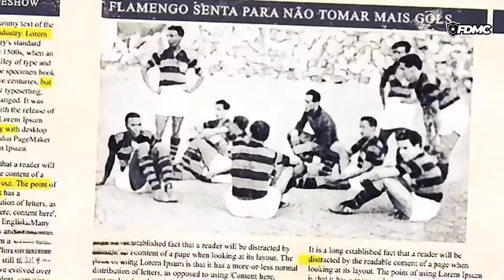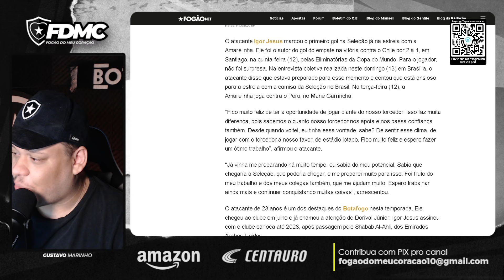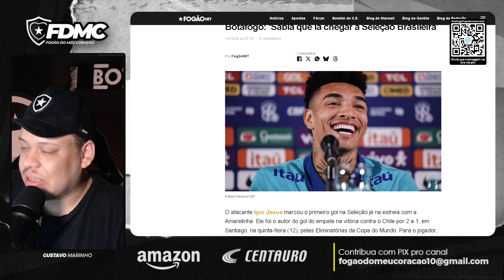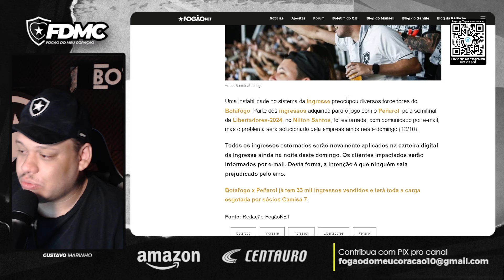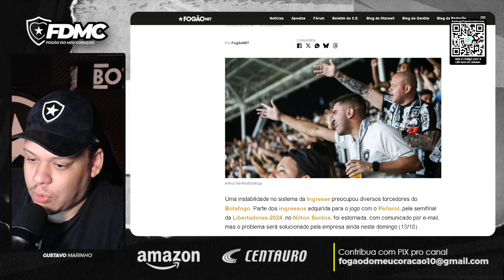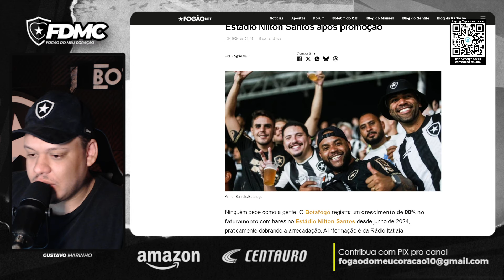🚨 GRAVÍSSIMA DENÚNCIA CONTRA LEILA PEREIRA! EMPRESÁRIO FALA SOBRE GARANTIA DE SILÊNCIO!